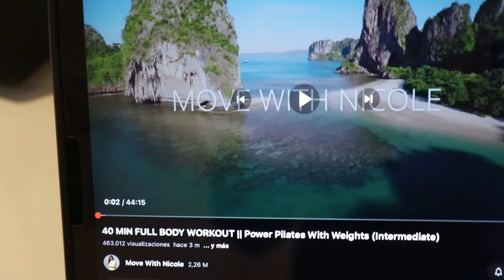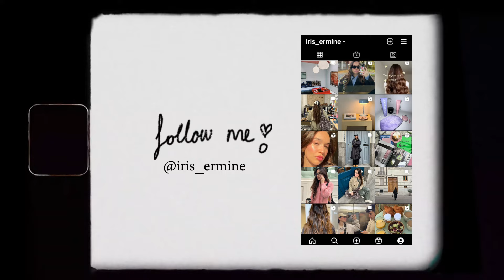VLOGMAS 18- Mi lugar para desayunar fav en Madrid, ejercicio y moda 💗🎄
❤Música❤